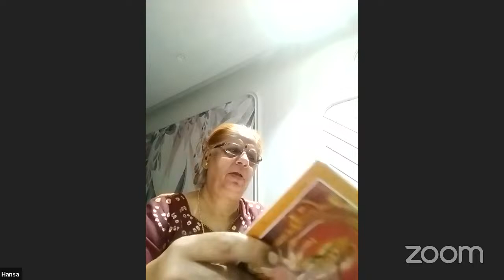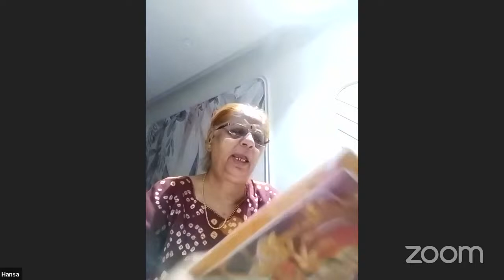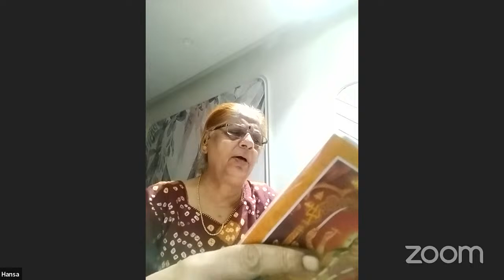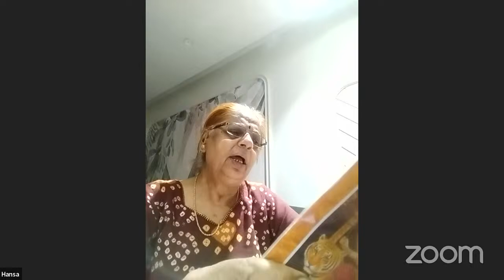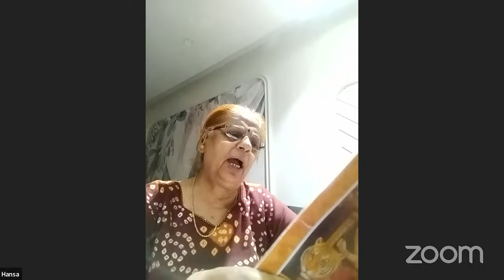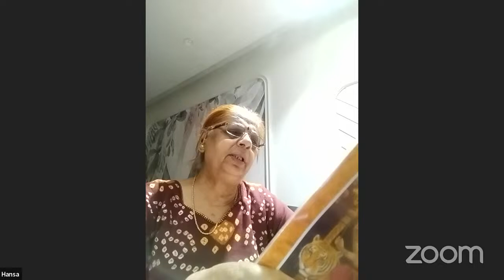ONLINE KARAOKE BHAJAN SANGEET SANDHYA BY GUJARATI GAURAV FOUNDATION || GGF MUSIC LOVERS MEMBERS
Gujarati Gaurav Foundation Charitable Trust is a Mumbai-based Gujarati community non-profit organisation founded by Mr. Nimish Thakkar. We are committed to empowering older citizens and helping them with their personal transformation journey. We are proud of our heritage, culture, and values, and strive to periodically conduct religious activities online. While we do that, our focus is to educate each other and attain a higher quality of living by growing physically, mentally, spiritually, socially, and economically. We are based in Mumbai but our mission is to grow at a larger level and create a platform not just in India but all over the world.